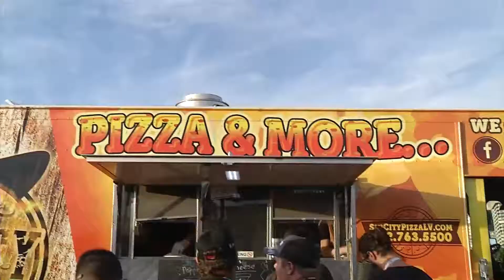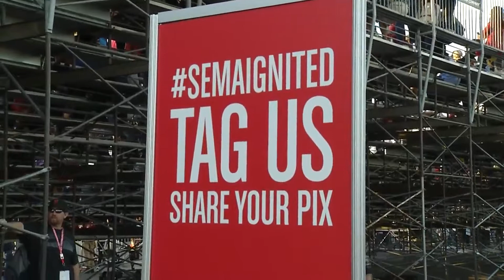SEMA Show Brings the Automotive Industry to Las Vegas - Arriving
"The SEMA Show at the Las Vegas Convention Center represents the $43 billion automotive aftermarket. It is the only trade show that brings together every segment of the automotive industry, from hot rods and off-roads, to mobile electronics and collision repair. With more than 2,400 exhibiting companies and attendees from all over the world, the SEMA Show is where the hottest, newest automotive products debut.

To wrap up the show was SEMA Cruise and SEMA Ignited...the official SEMA Show afterparties where a parade of vehicles for all to see took place just outside the Las Vegas Convention Center, while the Top 12 of the SEMA ""Battle of the Builders"" showed off their hot rods to conventioneers who also enjoyed music, entertainment and food. "